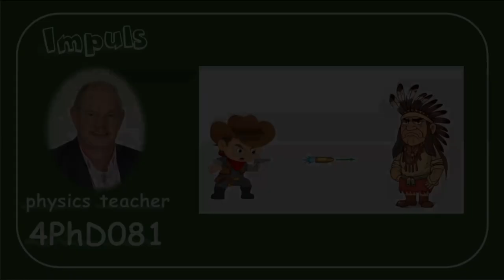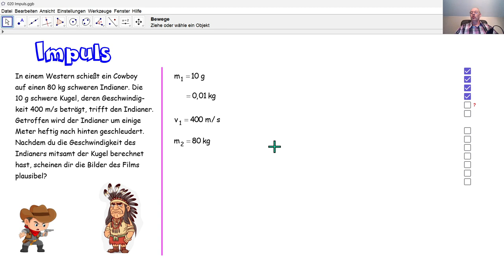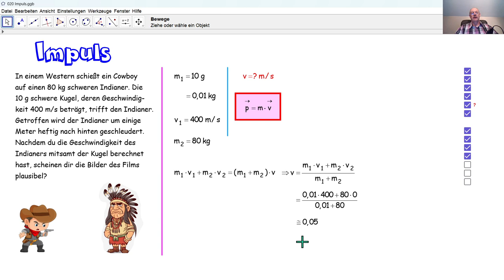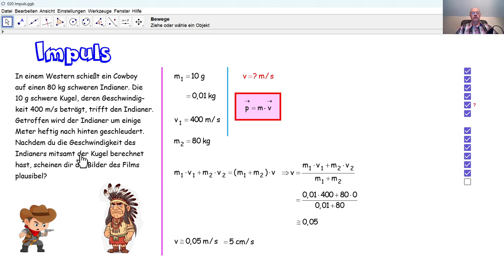Physik 4PhD081 Impuls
Anhand des Impulserhaltungsprinzips (des Impulserhaltungssatzes)  berechnen wir, ob eine gewisse Szene aus einem Western plausibel ist oder nicht.